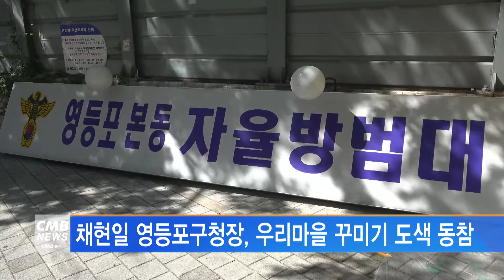[서울뉴스]채현일 영등포구청장, 우리마을 꾸미기 도색 동참